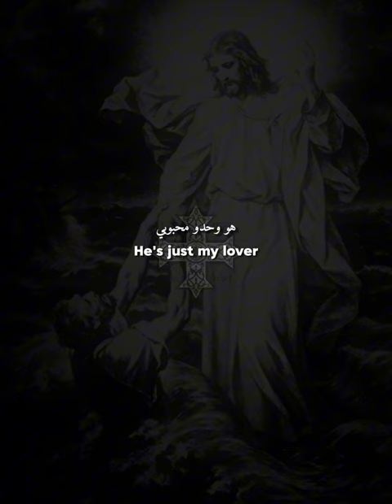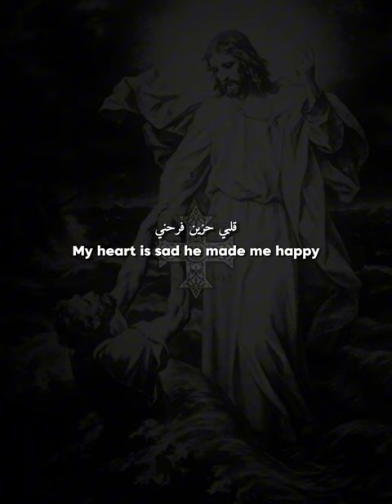Anshed Nasheed | Coptic Orthodox song 🇪🇬 (Lyric video)